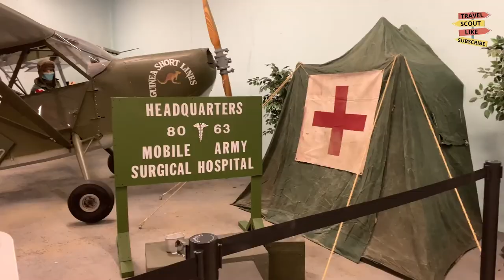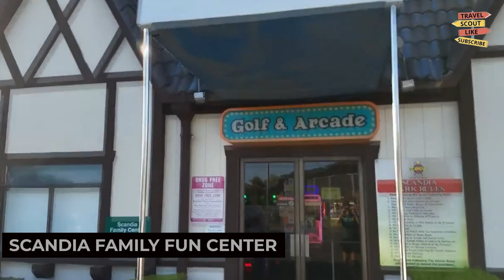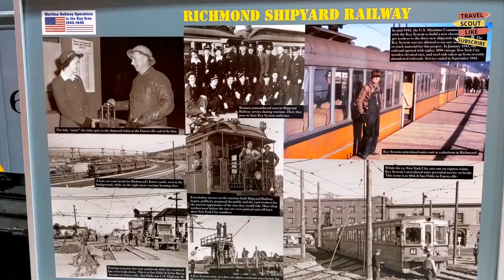Best Things To Do in Fairfield, California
Welcome to our comprehensive guide to the best things to do in Fairfield, California! Located in the heart of Northern California's Wine Country, Fairfield offers a diverse range of attractions and activities that will enchant visitors of all ages.

Explore the natural beauty of the region at the Rockville Hills Regional Park 🌳. This expansive park boasts hiking trails, scenic vistas, and opportunities for birdwatching, making it a haven for outdoor enthusiasts.

Discover the rich history and culture of Fairfield at the Jelly Belly Factory 🏛️. Take a factory tour to see how these famous jelly beans are made and enjoy free samples along the way!

For a taste of wine country, visit the Suisun Valley Wine Country 🍷. This hidden gem offers a delightful selection of wineries and vineyards, perfect for wine tastings and scenic drives.

Experience the thrill of aviation at the Travis Air Force Base Heritage Center 🎢. This museum showcases a collection of historic aircraft and offers insight into the Air Force's fascinating history.

Savor the flavors of Fairfield at its diverse restaurants and eateries 🍽️. From farm-to-table cuisine to international dishes, the city's culinary scene offers a delightful array of options.

With its blend of outdoor adventures, cultural experiences, wine tastings, aviation history, and culinary delights, Fairfield, California, guarantees an unforgettable experience for all. Join us as we uncover the best things to do in this charming city and make the most of your visit to Northern California's Wine Country.